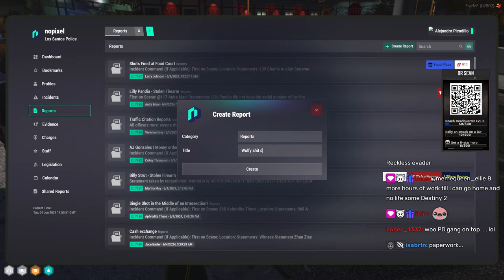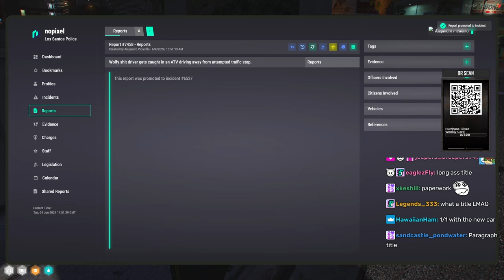Mr Worldwide Gets His First Arrest After Going 10-41 | Nopixel 4.0